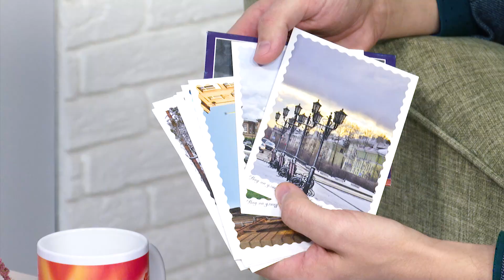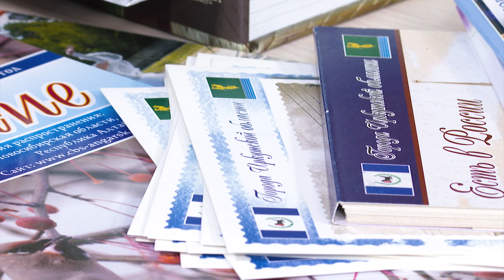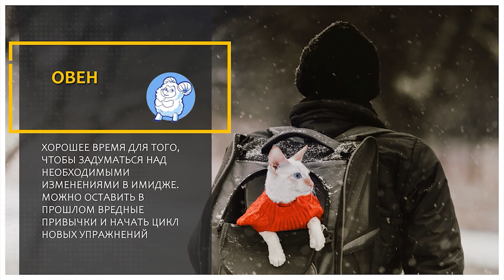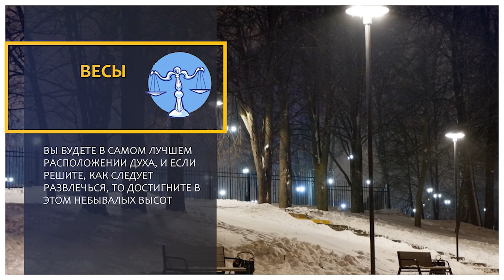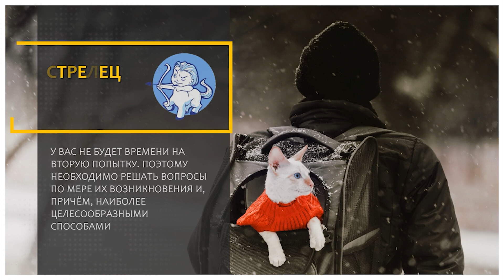«Новый день» 27 ноября 2023 г.